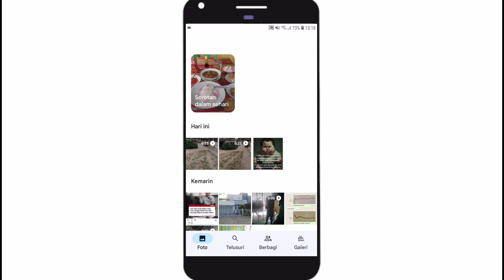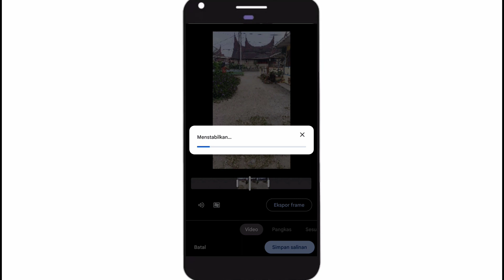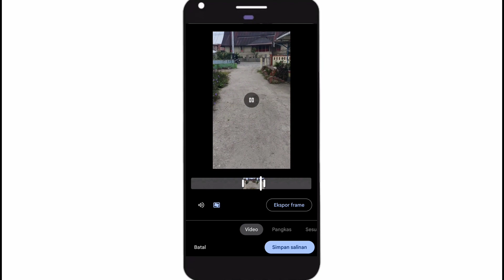Cara Menstabilkan Video Menggunakan Aplikasi Google Foto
Cara mudah menstabilkan video dengan menggunakan aplikasi Google foto yaitu menggunakan menu edit. sehingga video yang awalnya bergoyang akan lebih stabil jika menggunakan cara ini. jadi kita tidak perlu memakai alat tambahan.